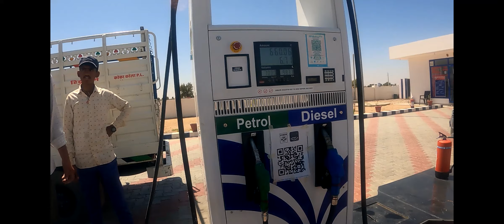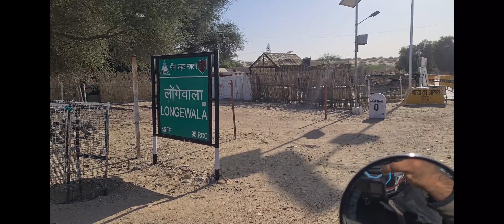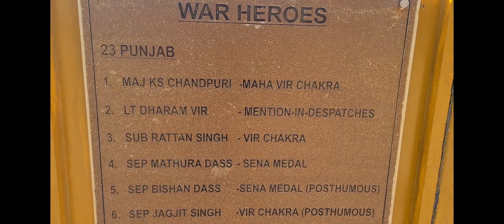Rajasthan mey hua Panga .?! | Jaisalmer | Longewala Border | War Memorial | राजस्थान में हुआ पंगा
This video is my V-Diary of ride through Rajasthan, where in I met very generous people and few lunatic ones who tired doing nonsense.
A proud moment for us while traveling so far to see the place where our soldiers made sacrifice for our nation by guarding the Longewala border.

All necessary things mentioned in the video, if any additional queries than kindly comment

 | Giving minimum info with small clips for viewers is my motto :-D
RAJASTHAN

If traveling by road - always be ready for everything and anything.